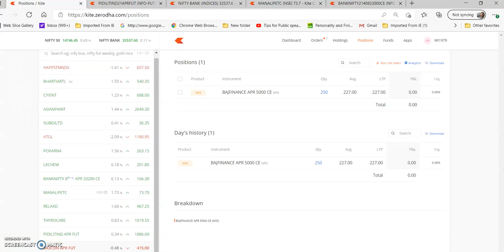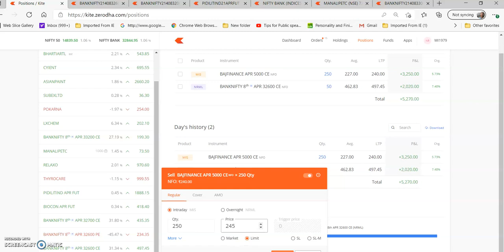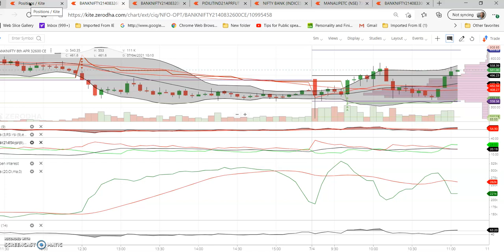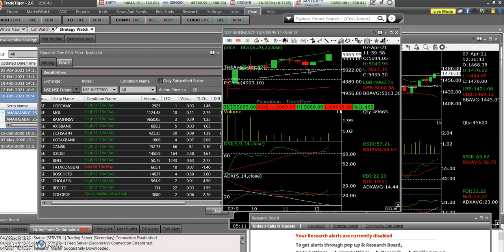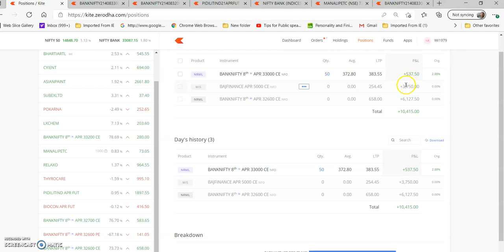My intraday trading 7th April21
This is my intraday trade today.I trade in bajaj finance call and banknifty option